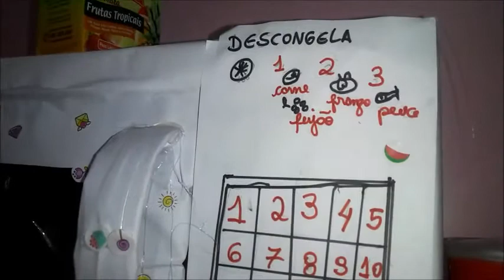MARIA CLARA MOSTRA a rotina das bebês tarde pipoca animada quarentena inspirado na Maria Clara e JP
SE QUISEREM ENVIAR MIMOS;
AV: MIGUEL KOMARCHENSKI
Nº1121 CENTRO- CAMPO DO TENENTE-PR
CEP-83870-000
BEATRIZ SANTOS DE OLIVEIRA